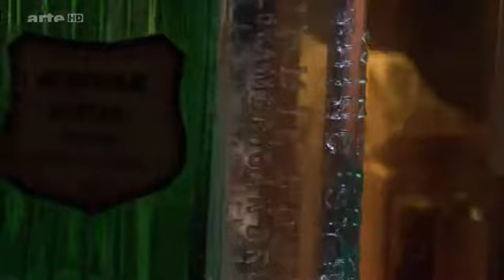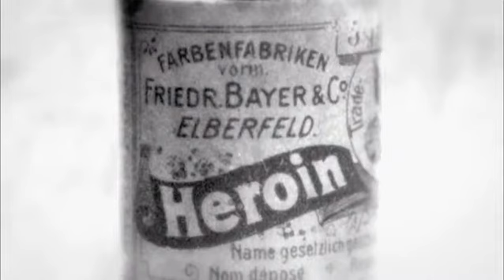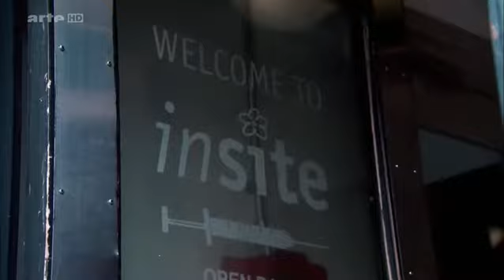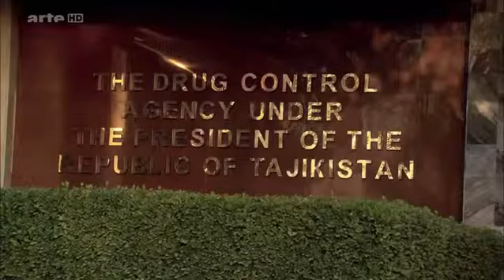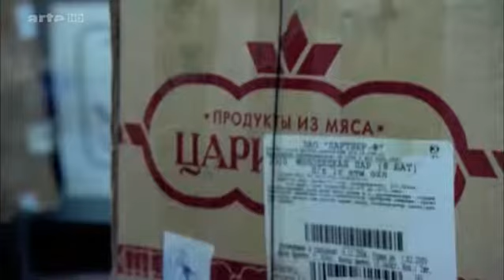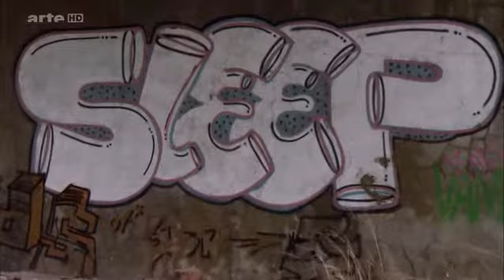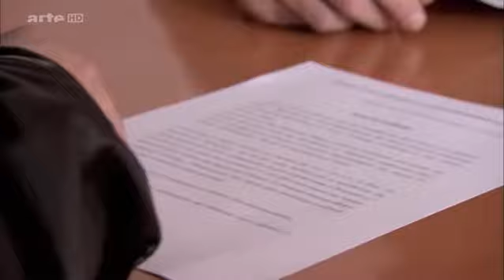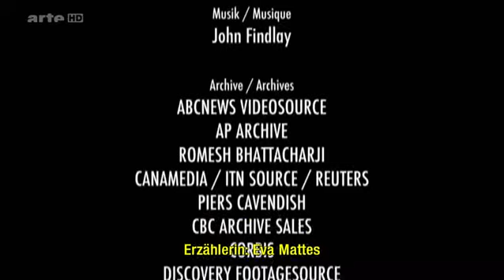War On Drugs - Einmal anders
Die Spur des Opiums - Quer durch alle Kontinente und Gesellschaften